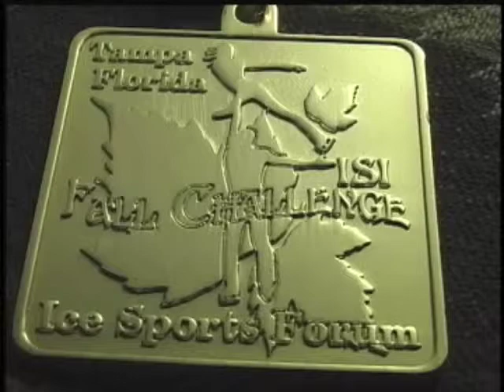Sakura Gardner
2013 Brandon ISI Fall Challenge